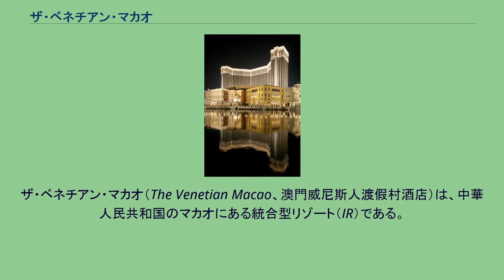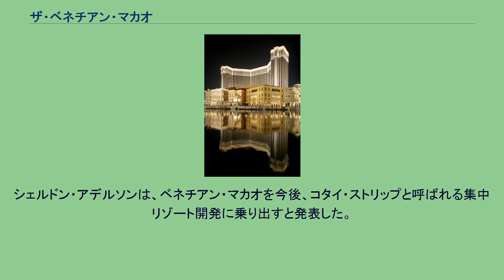ザ・ベネチアン・マカオ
ザ・ベネチアン・マカオ（The Venetian Macao、澳門威尼斯人渡假村酒店）は、中華人民共和国のマカオにある統合型リゾート（IR）である。
2007年7月に完成。
ラスベガス・サンズが2番目に建設したホテルである。
イタリアのベネチアをモデルに設計され、又、コンサートやバスケットボールなどが利用するコタイ・アリーナ、カジノ施設等がある。
高さは151m。
350店舗以上のショッピングモールや、40店舗以上のレストランを併設する。
GRAND CANAL SHOPPES内に、日本からも出展している店舗もある。
ホテル内には15,000人の収容能力を持つコンサート/スポーツ会場「コタイ・アリーナ」や、75000m2の面積を持つ展示会場「コタイ・エキスポ」を擁する。
2008年8月29日から、エンターテインメント集団シルク・ドゥ・ソレイユによる同ホテルのみで行われる『ZAIA（ザイア）』が常設公演されていたが、2012年2月19日をもって終了している。
シェルドン・アデルソンは、ベネチアン・マカオを今後、コタイ・ストリップと呼ばれる集中リゾート開発に乗り出すと発表した。
メディアを再生する 2007年夏の完成以降、有名アーティストによるコンサートが行われている。